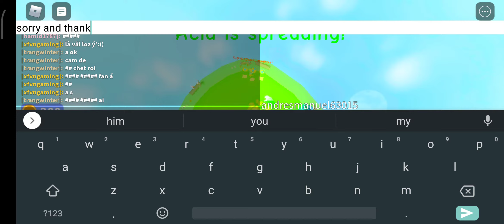2 August 2020